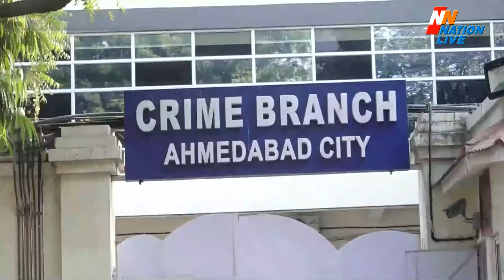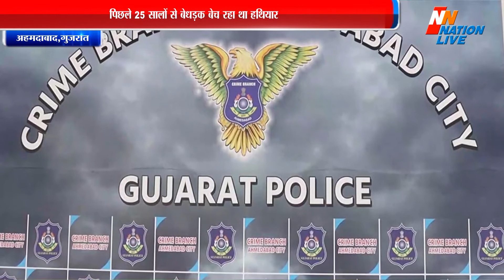Ahmedabad News। मोस्टवांटेड हथियार डीलर आया क्राइम ब्रांच की गिरफ्त में।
अहमदाबाद क्राइम ब्रांच को हाथ लगी बड़ी कामयाबी
मोस्टवांटेड हथियार डीलर आया क्राइम ब्रांच की गिरफ्त में
5000 रुपये से 20,000 रुपये में बेचता था पिस्तौल
पिछले 25 सालों से बेधड़क बेच रहा था हथियार

अहमदाबाद क्राइम ब्रांच को एक बड़ी कामयाबी हाथ लगी है... क्राइम ब्रांच की टीम ने मोस्टवांटेड हथियार डीलर को गिरफ्तार कर लिया है... बता दें कि आरोपी पूरे भारत में अवैध हथियार बेचने और बनाने का काम करता था... जिसे अब पुलिस ने मध्य प्रदेश से गिरफ्तार कर लिया है. बता दें कि ये शख्स गुजरात और मध्य प्रदेश में अवैध रूप से हथियार बेचते हुए पाया गया था... बताया जा रहा है कि आरोपी अहमदाबाद में 7 से ज्यादा और गुजरात में 20 से ज्यादा अपराध कर चुका है... पिछले 25 सालों से यह आरोपी इस गौरखधंधे में लगा हुआ था... इसका नेटवर्क गुजरात, महाराष्ट्र, हरियाणा के साथ-साथ यूपी जैसे राज्यों में भी फैला हुआ था... पुलिस के पूछने पर उसने बताया कि उसके सिर पर जितने बाल है उससे कई ज्यादा हथियार वो बेच चुका है. आपको बता दें कि अहमदाबाद के पुलिस कमिश्नर ने फरार अपराधियों को पकड़ने के लिए 50 पुलिसकर्मियों की एक टीम बनाई है... और यह स्पेशल ऑपरेशन 10 फरवरी तक चलाया जाएगा... जिसका सुपरविजन क्राइम ब्रांच के ACP डी. पि. चुडासमा कर रहे हैं...